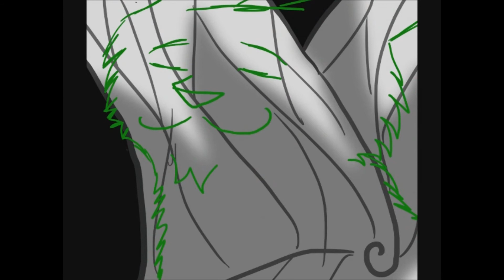Animation Dump Part 2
LOOKIE!!! ACTUAL ANIMATION X"3
hurrhurr
Hey so i want you guys to tell me which one you like best k? ^^

Vids in order:
Conversation~LOL IF ONLY YOU KNEW XD so i recorded this audio last summer, yes it is me the whole time talking as both characters x3 i dont think ill finish this, but i will probably redo it for lip-syncing practice purposed--plus the whole thing is pretty funny X'D
Drake is the Chimpy Child~I forgot who's audio this is but its not mine. Anyway i got the idea from Tribbleofdoom and this would have been a video response to it X3 This was my original idea of how to introduce Drake to you guys XD i may finish it eventually, but unlikely soon
Firestar is a Hero (warriors amv)~I really love this song and it fits Firestar perfectly, but i doubt i will ever finish this  ~ song: Hero c) Skillet
GriffxLucy amv~This song is the inspiration for a story i wrote, the first two chapters & the prologue are on my devianart, i have the whole thing outlined but will probably never finish the story, anyway i most likely wont finish this amv either :/ sorreh guys  song: Lucy c) Skillet
The Black Parade (Cat City amv)~Ah, nostalgia. This song was already one of my favs even before it inspired Cat City ^^ There WILL be a Cat City amv to this song eventually. (if i ever finish the series itll most likely be then XD ) so yall have to wait awhile ^^ maybe by the time me/someone else makes a CC amv to this song itll be a real tv show/movie. That's my goal with Cat City. To make it real! OFFICIAL XD  ~  song: Welcome to the Black Parade c) My Chemical Romance
Tree Cat~So this was gonna be an original short film type thing, but i lost inspiration XD maybe ill redo it in college or something--it was pretty good idea i think.
Cat City--This is War (Cat City amv)~When i have more time to work on things then ill probably work on this more ^^ like for instance, this summer--but no guarantees!! ;3  ~  song: This is War c) 30 Seconds to Mars
Ratchet Can't Decide~How do you like my rendition of this meme?? ^^ yeah im not that great at drawing lineless :/ So the black cat here is Ratchet, he is threantening his sister Izzy ^^ Yes these are yet again Cat City characters. They were the only two who i could think of to use in this meme out of ALL my characters and thats a lot X3 oh yeah and ratchet is the main baddie in CC. Can't wait til you guys get to meet him ^^ but thats a long way off sadly :/
New Year's Party Rock~This was gonna be my New Year's vid (btw at the end she is supposed to be saying 'Shake that' but sony vegas cut the audio for some reason) but i didn't finish cuz i never finished animating the rest of it X'3 sorreh--welp, HAPPY X-TREMEMLY LATE NEW YEAR'S EVERYONE!!! XDDD  ~  song: Party Rock Anthem c) LMFAO

Well thats it! Hope you guys enjoyed actual animation! i havent posted much in actual animation in a while